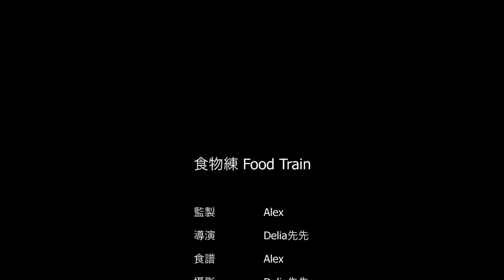減醣×減脂×健身餐 [牛蒡胡蘿蔔沙拉] 125大卡| 食物練 Food Train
可冷藏3~4天
保存方式請看[苦瓜炒蛋]片尾
[食材]
牛蒡 1根
胡蘿蔔 半根
香芹粉 少許
油 1/4小匙
沙拉醬(凱薩風味) 2大匙
第二季-除了烹飪做法之外，還會提到關於食物的保鮮方式，以解決一般人下班之後太累，或沒有太多時間下廚的困擾
我是衝浪教練Alex
如果你只知道清蒸水煮
食物練的頻道會教你做出高纖、高蛋白、低卡的料理
調理的方式簡單易懂，這些都是我每天煮給自己吃的菜餚喔！
想持續減脂、健身，又想吃美味的菜餚⬇
點影片右下角訂閱「食物練」的頻道
🔔 開啟鈴鐺通知才不會漏掉影片唷！